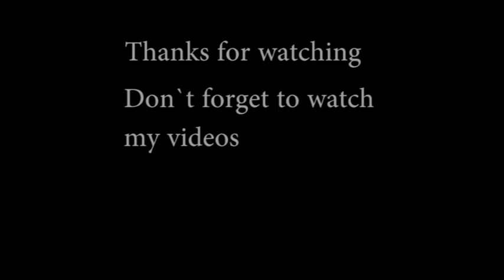Prehistoric Temples of Malta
school project had problem with audio had to repost it :/